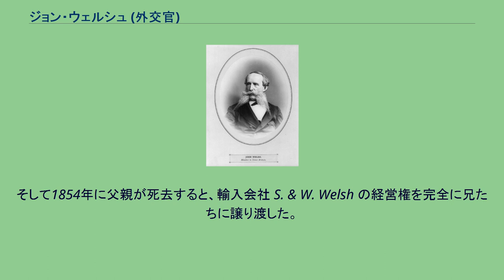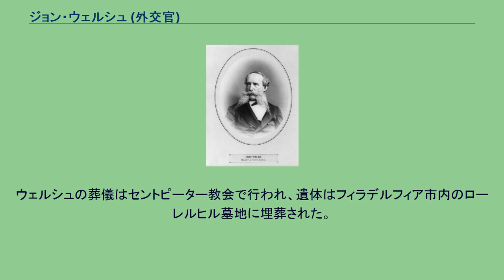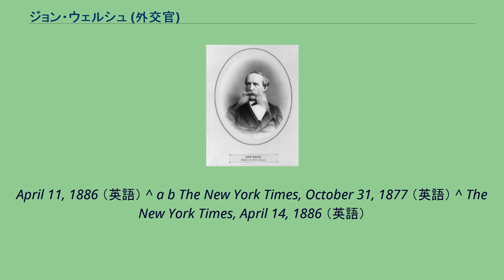ジョン・ウェルシュ (外交官)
ジョン・ウェルシュ ジョン・ウェルシュ（John Welsh, 1805年11月9日 - 1886年4月10日）は、アメリカ合衆国の商人、外交官。
1877年12月から1879年8月まで駐イギリス公使を務めた。
1805年11月9日、ウェルシュはペンシルベニア州フィラデルフィアにおいて誕生した。
ウェルシュは公立学校において初等的な教育のみを受けた。
ウェルシュは父親から商人としての教育を受け、商業の知識を補った。
最終的には大学へも進学したが、卒業することはできなかった。
1834年、ウェルシュの兄2人は、父親とともに西インド諸島からの輸入会社 S. & W. Welsh を設立した。
ウェルシュも共同経営者の1人として参加したが、その経営には強い興味を持たなかった。
ウェルシュは織物産業に関心を寄せ、紡織会社 Welsh & Wilcox を設立し共同経営者となった。
そして1854年に父親が死去すると、輸入会社 S. & W. Welsh の経営権を完全に兄たちに譲り渡した。
ウェルシュは共和党に参加し、フィラデルフィア市議会議員を数年間務めた。
また共和党と民主党の双方から支持を受け、市の減債基金委員会の委員長を20年にわたって務めた。
ウェルシュはまた、フェアマウント公園委員会の委員、フィラデルフィア商工会議所の会長、複数の銀行の幹部、ノースペンシルバニア鉄道の社長も務めた。
ウェルシュは市の実力者としてフィラデルフィア万国博覧会を誘致し、財務委員会の委員長として大きな影響力を発揮した。
ウェルシュは万国博覧会のために多くの労力をつぎ込み、博覧会を成功裏に終わらせた。
フィラデルフィア市民はウェルシュを高く評価した。
ウェルシュには市民から5万ドルが贈られたが、ウェルシュはその受け取りを辞退した。
ウェルシュは全額をペンシルベニア大学に寄贈した。
ペンシルベニア大学はこれを感謝し、大学の建物に記念の銅板を設置した。
ウェルシュは共和党の中で反キャメロン派であった。
1877年11月、ラザフォード・ヘイズがウェルシュを駐イギリス公使として指名したとき、親キャメロン派のペンシルベニア州上院議員との間には大きな衝撃が走った。
ウェルシュは1877年12月に信任状を奉呈し、1879年8月に召還されるまで公使職を務めた。
ウェルシュは1886年4月10日朝11時ごろ、フィラデルフィアにおいて死去した。
ウェルシュの葬儀はセントピーター教会で行われ、遺体はフィラデルフィア市内のローレルヒル墓地に埋葬された。
ウェルシュの父親はイングランドからの移民商人ジョン・ウェルシュ (John Welsh, 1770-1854)。
母親は17世紀末にイングランドからペンシルベニア植民地に入植した移民の末裔ジェマイマ・マリス (Jemima Maris, 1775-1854) であった。
ウェルシュは1829年4月30日にレベッカ・バス・ミラー (Rebecca Bass Miller, ?-1832) と結婚した。
ウェルシュはレベッカとの間に以下の子供をもうけた。
アンナ・マリア・ウェルシュ (Anna Maria Welsh, 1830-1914) ウェルシュはレベッカと死別後、1838年2月6日にメアリー・ロウバー (Mary Lowber, ?-1852) と結婚した。
ウェルシュはメアリーとの間に以下の子供をもうけた。
エドワード・ロウバー・ウェルシュ (Edward Lowber Welsh, 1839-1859) エリザベス・トウェルズ・ウェルシュ (Elizabeth Twells Welsh, 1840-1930) ジョン・ロウバー・ウェルシュ (John Lowber Welsh, 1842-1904) サミュエル・ウェルシュ (Samuel Welsh, 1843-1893) ウィリアム・ロウバー・ウェルシュ (William Lowber Welsh, 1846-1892) アリス・ウェルシュ (Alice Welsh, 1848-?) エレン・ウェルシュ (Ellen
Welsh, 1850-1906) ハーバート・ウェルシュ (Herbert Welsh, 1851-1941) ^ a b c d RootsWeb's WorldConnect Project （英語） ^ a b c Virtual American Biographies （英語） ^...